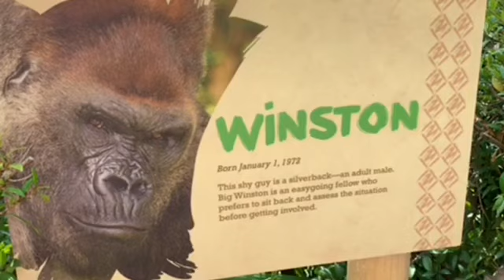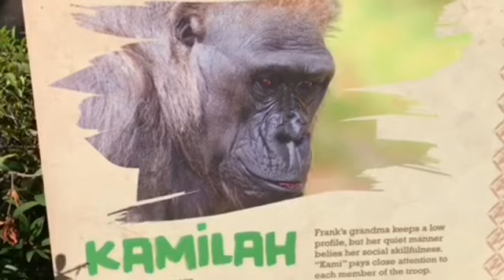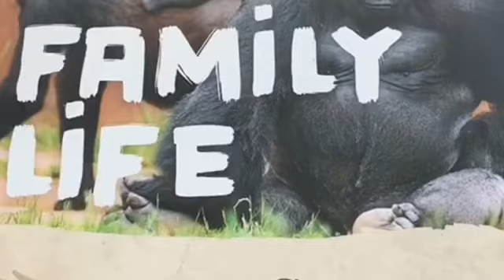ゴリラ 朝食 歩くジョアン🧡💛 Gorillas breakfast Winston family 💘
This week, Winston family stayed inside for two days and this day was outside after 2 days. They changed ground and set ups sprinkler so they do not like to walk on the ground.

今週は2日間お休みで　二日ぶりのお外です。
スプリンクラーが設置されたので　あまり地面を歩きたくないようです。　ジョアンは上手く二足歩行をよくしてました。　ウィンストン家族で二足歩行を一番するのはジョアンです。

ウィンストン家族　❤️💖🧡
San Diego Safari Park
サンディエゴサファリ